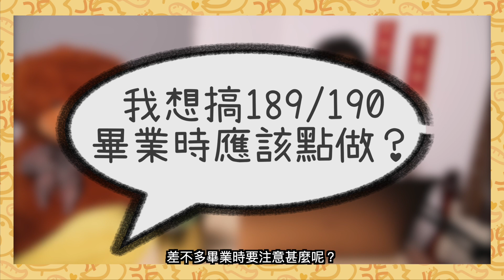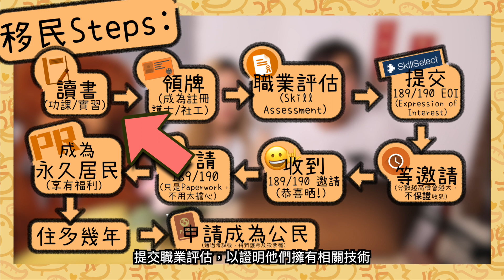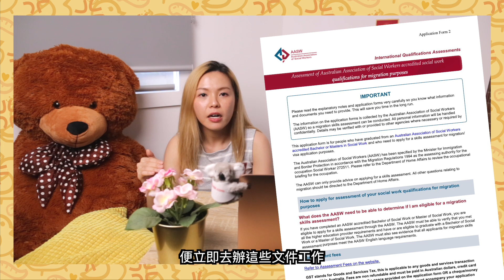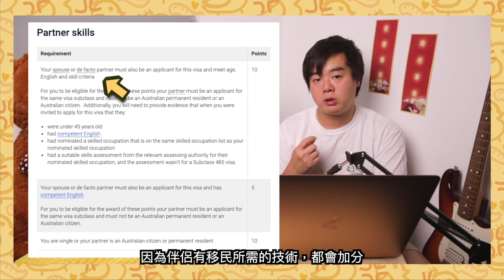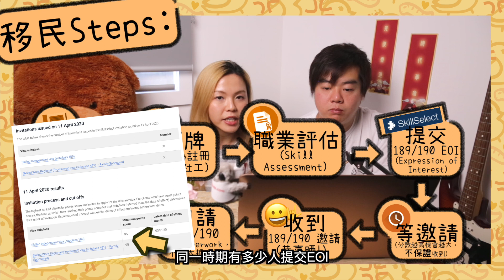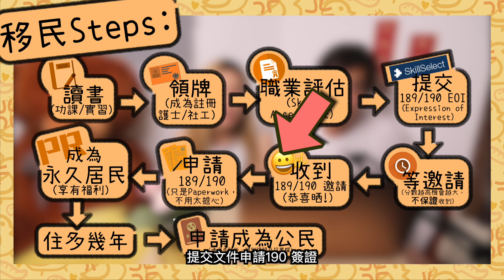【留學移民澳洲．取得PR🇦🇺】我們最後如何取得190永久居留😀？甚麼是Skill Assessment？移民政策成日改？搵到工未💰？| 第四部分完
這部分會談及我們在澳洲留學畢業後，申請成為永久居民的情況，先簡介485畢業生簽證，然後再Step by step 解說189/190簽證的途徑。到底常變的移民政策到底有甚麼在變？我們畢業後的工作及年薪有多少等。

我們都是移民到澳洲後不久的香港人。約6年前，我們在澳洲Working Holiday，認識了這個地方。3年多前，我們決心移民澳洲。由於沒有可以作技術移民的技術，又不是富有得可以投資移民，所以選擇了留學這條路。留學→考取技術→爭取移民邀請。這個「PR 之旅」最後用了2年4個月，相對很多朋友來說，其實算是很短的時間，非常幸運了！

Jim 現在是註冊護士，Yuki 是認可社工。我們於半年前透過 Victoria 190 簽證成為了澳洲永久居民。

透過留學移民，其實不是Mission Impossible。但談不上是容易，而且很有風險。（但有很多人在做）

我們希望在這裡和大家分享，我們透過留學來技術移民澳洲的經歷。政策每日都在變，我們的經歷和你將需要面對的，幾乎不可能相同。不過，如果你有興趣透過留學澳洲移民，希望這個經歷會令你有多一點頭緒吧！

這個經歷分享會分四部分：

第一集 ：【留學移民澳洲簡介】讀書也能移民嗎？189及190簽證是甚麼？香港國安法通過後，澳洲給予了香港人甚麼特別待遇？5年自動成為PR？

第三集：【留學其間】澳洲的衣食住行簡介。護理讀甚麼？社工讀甚麼？原來要到偏遠地區實習嗎？

第四集（本集）：【畢業了】申請畢業簽證。甚麼是職業評估Skill Assessment我們是如何取得PR的？我們畢業後的工作

AASW Social Work Skill Assessment (澳洲社工畢業生應看Application 2)

處理 EOI Expression of Interest 的系統叫Skill select （記得要辦理190的話要另外再到州政府相應網站登記）：

Invitation Rounds 澳洲政府就189簽證的最新收分及邀請人數情況

【記得留言】如果大家對澳洲有啲咩想知道，關於移民澳洲嘅生活有咩好奇，或者原來你就係住喺咗緊，都可以留個言聯繫一下㗎🤝。

我會繼續（不定期）分享澳洲移民生活嘅影片！